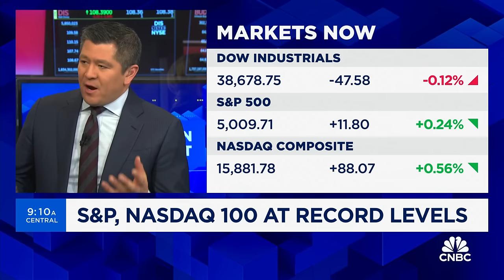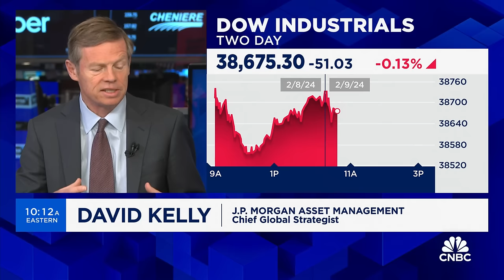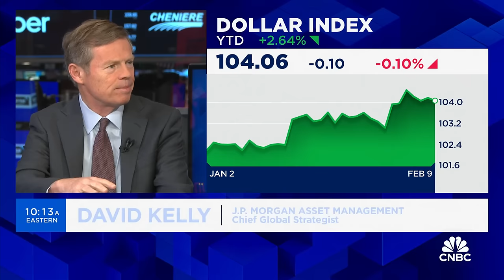JPMorgan's David Kelly: We don't see inflation reigniting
David Kelly, JPMorgan Asset Management chief global strategist, joins 'Squawk on the Street' to discuss the S&P 500 reaching the $5,000 mark, whether this earnings season says something about equities, and more.